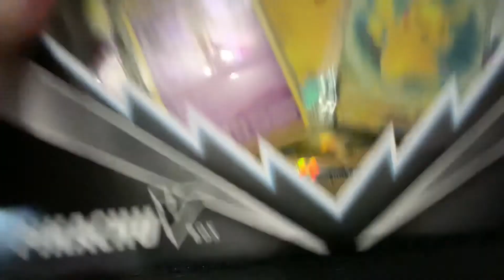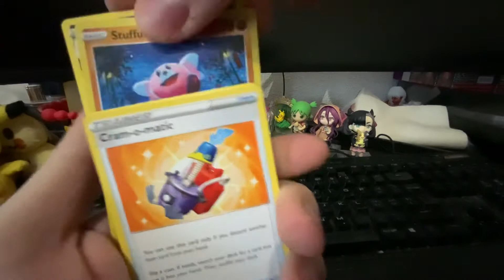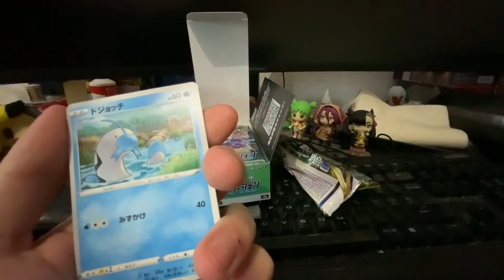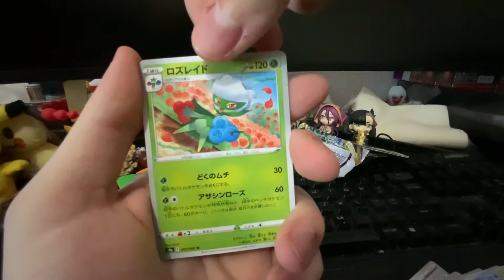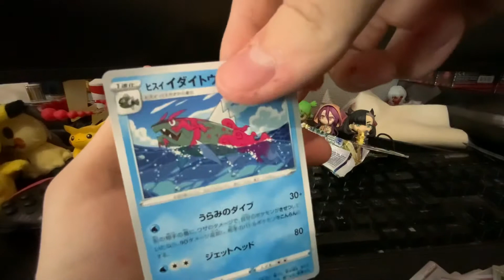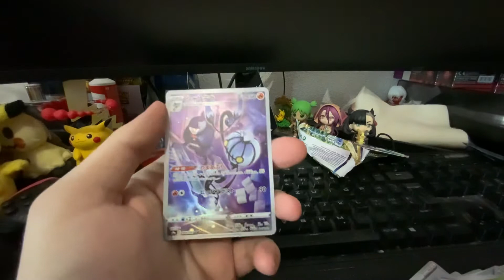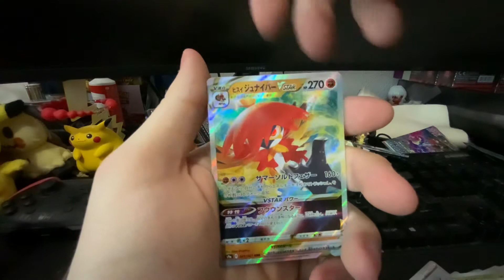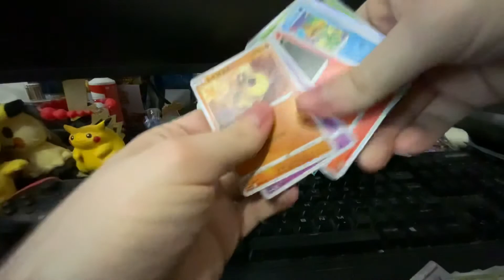Pokemon päckli mit hisuan forme, dad ending though lul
Han gsterst, kei bock cha edite